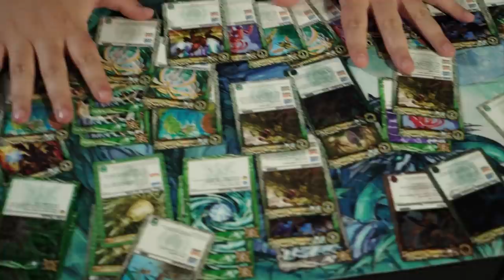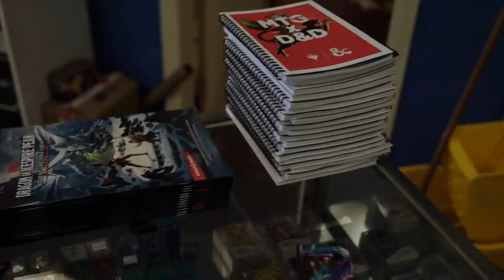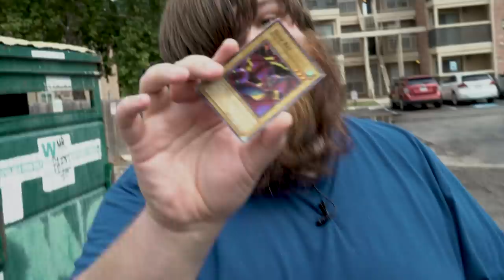Card Game Life: A Documentary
Life is tough for a national champion -- especially when he's pushed to his limits. See it for yourself!

Huge thanks to Gamerz Pair-A-Dice
Special guest Greg Fromthestore
Voice actor Elizabeth Miner
"Living Forever" by JP De Ovando: